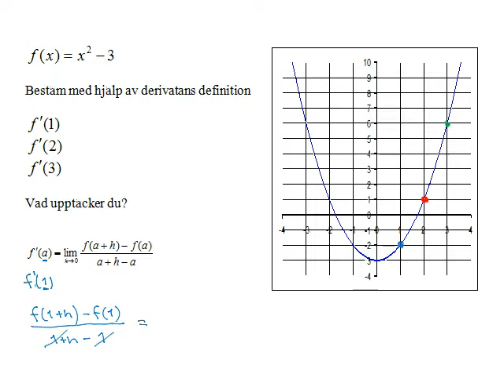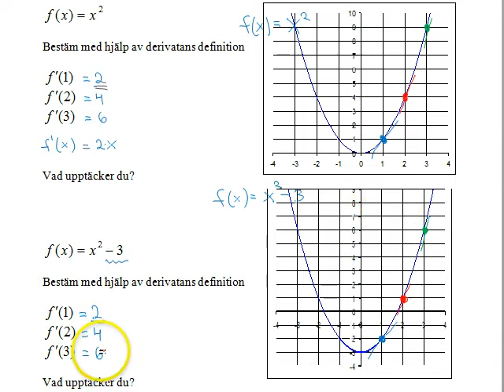Derivatans definition Ma3 del2